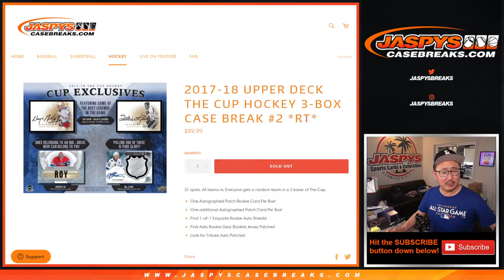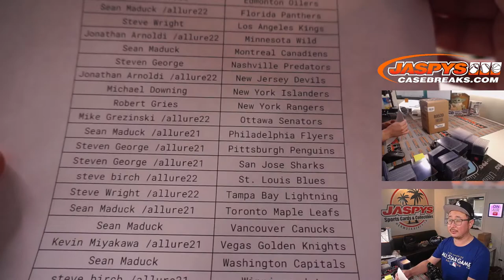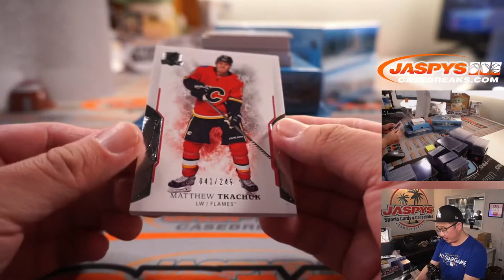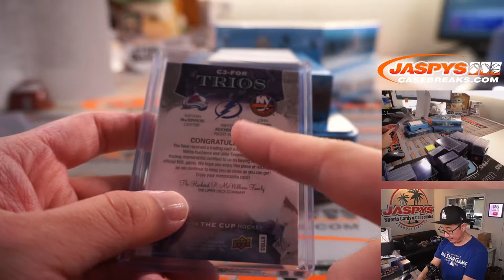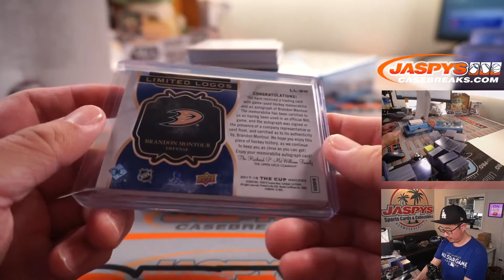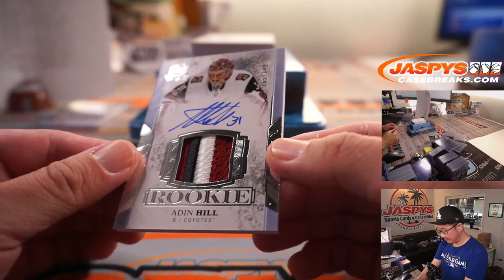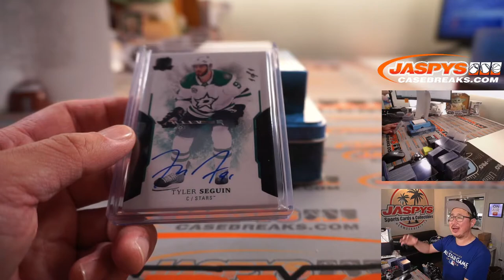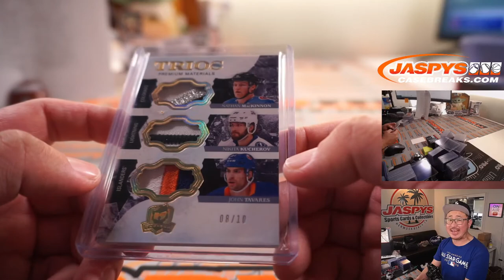W, 09.01.21 // 2017-18 UPPER DECK THE CUP HOCKEY 3-BOX CASE BREAK #2 *RT*